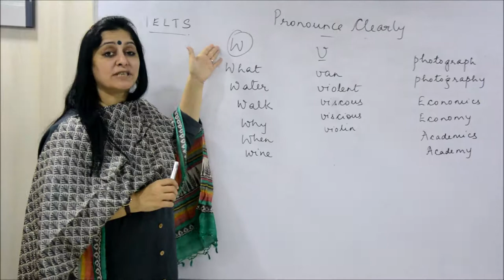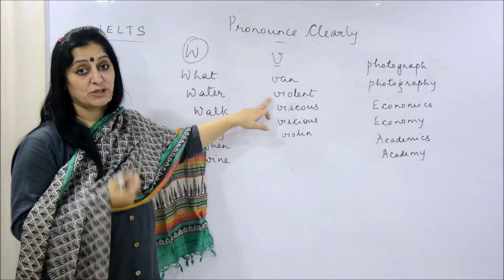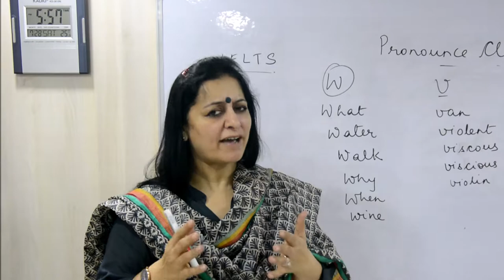IELTS: Tips on pronunciation by Rohini Arora (Diligent Overseas)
Rohini Arora, the director of Diligent Overseas Pvt Ltd., giving some tips on words that we generally pronounce wrong.

Diligent is the only IELTS institute in Amritsar that is promoted by Academicians and NRIs. Join Diligent to prepare for 8+ bands.